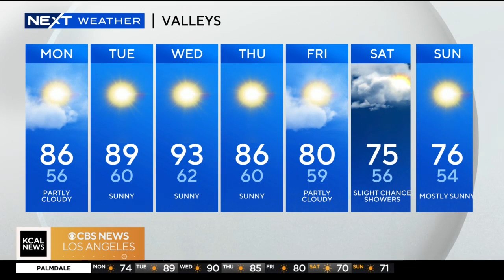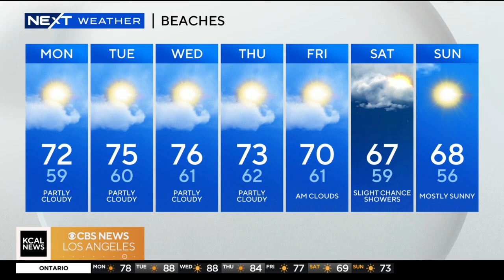Amber Lee's Morning Weather (September 25)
Cool morning with partly cloud skies. Temperatures will be warming up through Wednesday before a cool down. Slight chance of showers expected this weekend.